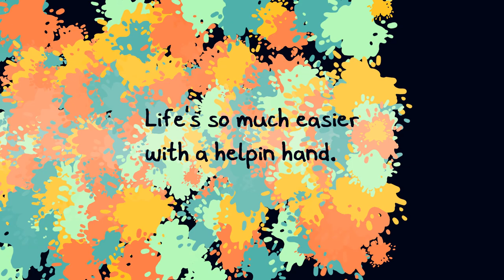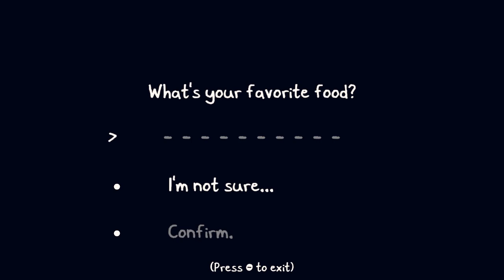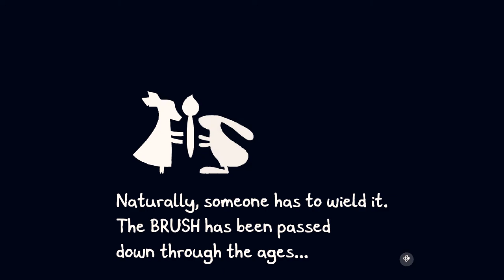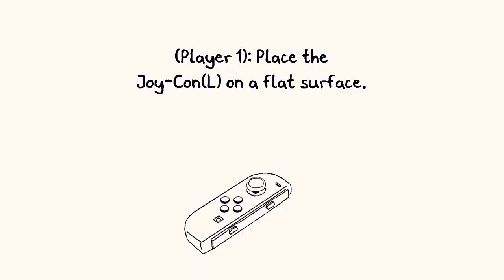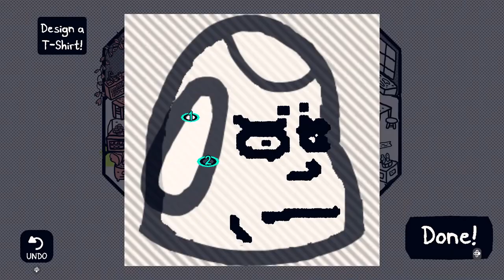CHICORY A COLORFUL TALE w/ UDJ & TheNSCL - Episode 1 - A World Without Color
Glad you could join me; let's paint some happy little pictures.